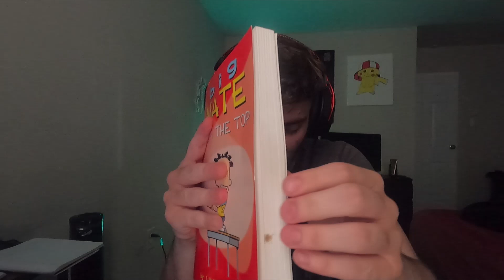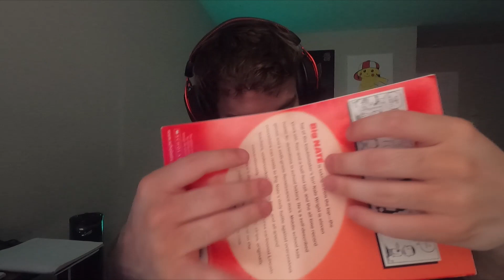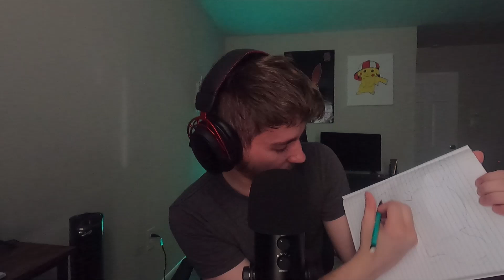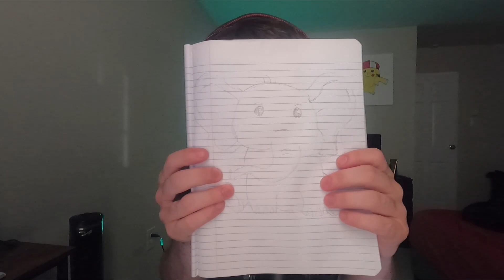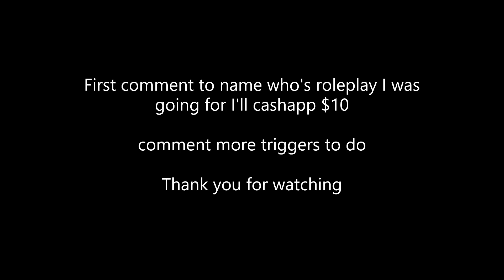ASMR Day 6/10 of Your Requests 15+ Triggers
I hope yall enjoy the little edits I do. Goodnight!